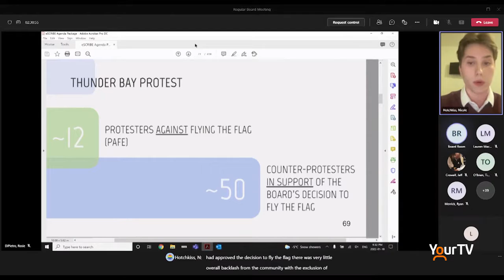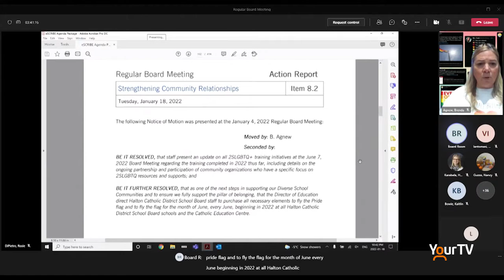Halton Catholic District School Board will fly the Pride Flag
2SLGBTQ+ students and staff within the Halton Catholic District School Board are rejoicing after the board passed a motion to fly the Pride Flag at all schools.